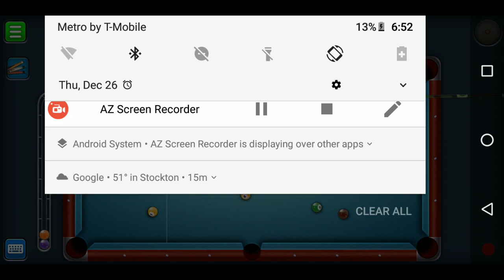Jesus 33😎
Co-worker playing with me. Practicing.